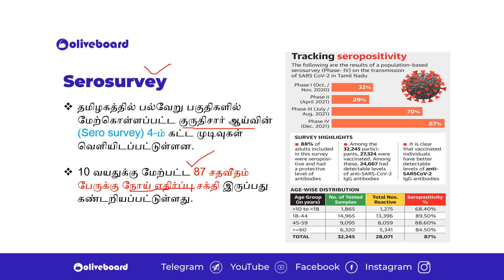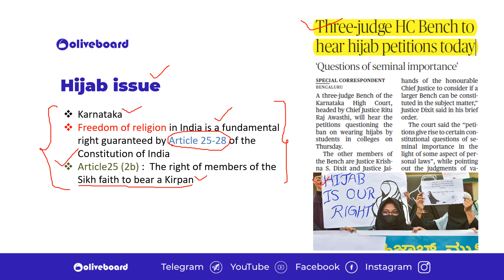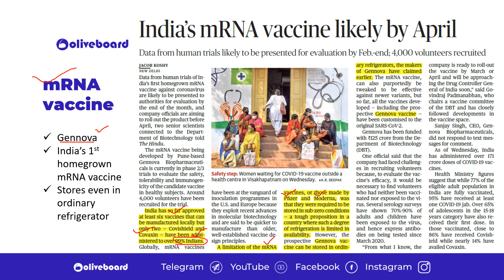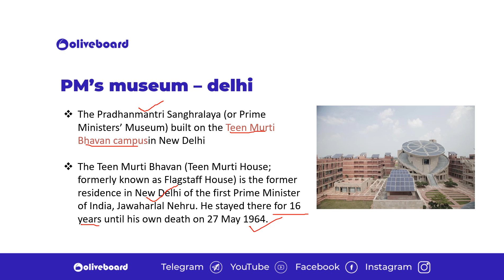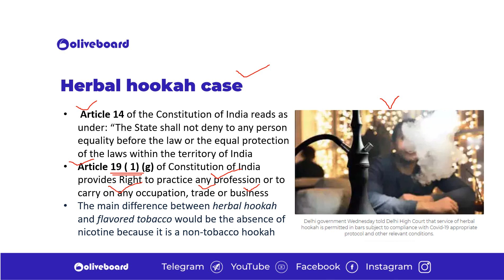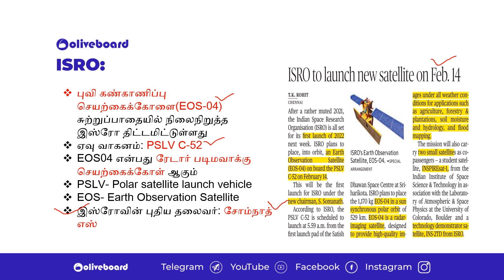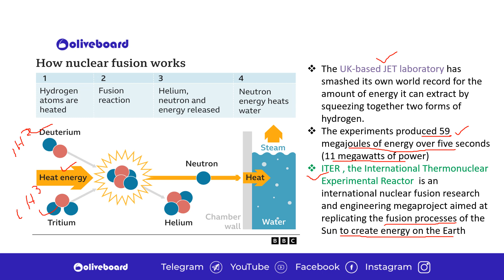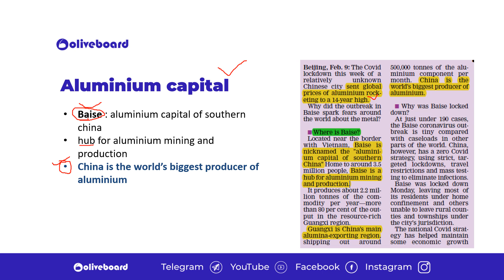10 February 2022 Current Affairs in Tamil | TNPSC Current Affairs in Tamil